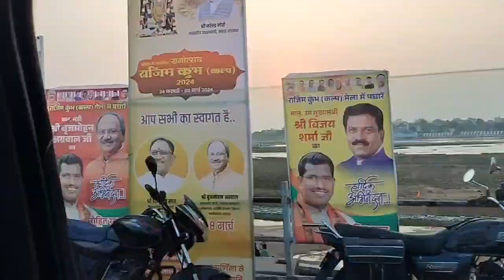राजिम माँघी पुन्नी मेला पूरा परिवार के साथ।।reeshi sakchi vlogs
राजिम माँघी पुन्नी मेला पूरा परिवार के साथ।।
reeshi sakchi vlogs
rajim mela
rajim punji mela